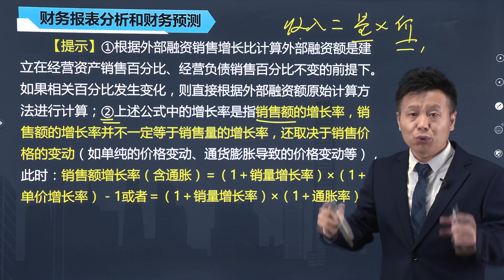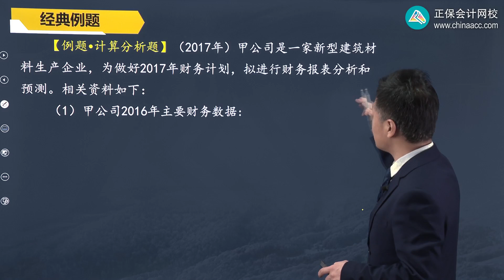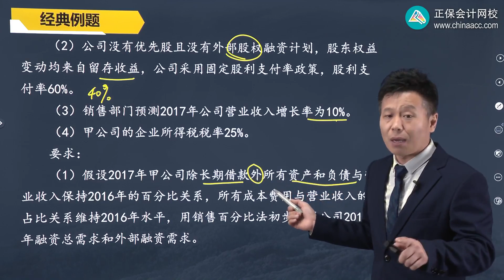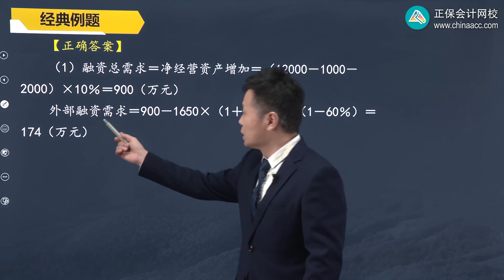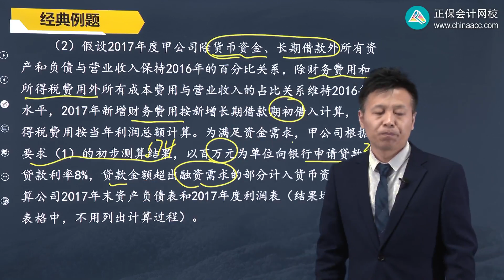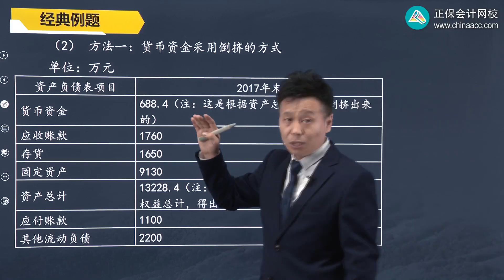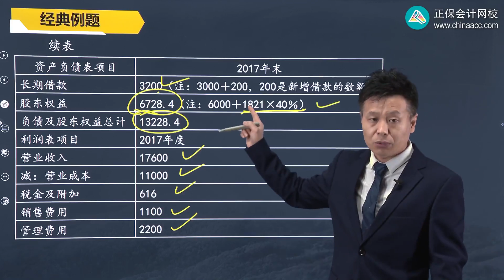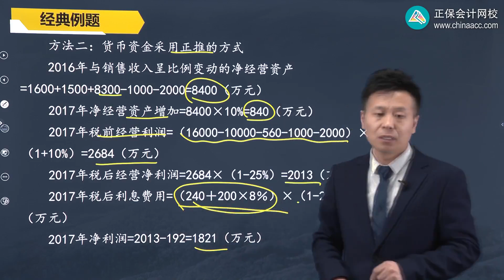2022 CPA 财务管理 姚军胜 高频考点班第0208讲 外部资本需求的测算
2022  CPA  财务管理  姚军胜  高频考点班